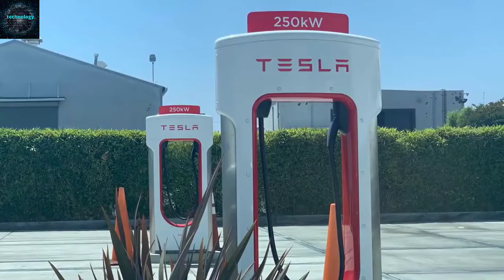Tesla Cars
Tesla CEO Elon Musk unveils futuristic Cybertruck in Los Angeles ... Tesla's revisions to the Cybertruck design won't be released until Q2 2021, Elon Musk said. ... Call that Tesla could deliver a few units at the end of 2021 “if we get lucky. ... machinery for that portion of the production facility arrived early last ...